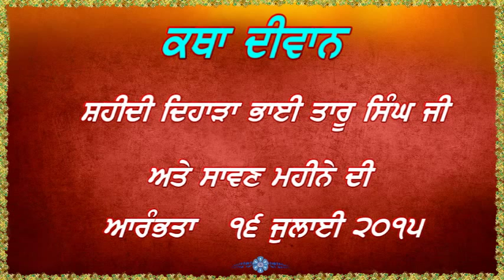Bhai Nashater Singh Ji Hoshiarpur Wale Katha on Shaheedi Bhai Taru Singh Ji Part 2 of 2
Bhai Nashater Singh Ji Hoshiarpur Wale Katha on Shaheedi Bhai Taru Singh Ji Part 2 of 2 at RCF Gurudwara Sahib, Kapurthala, Punjab .